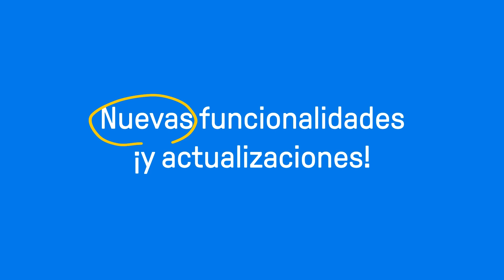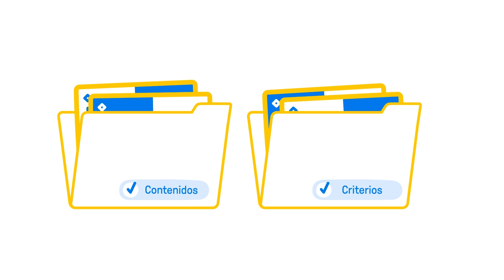Vuelta a las clases ¡con Edpuzzle! 2024-2025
Edpuzzle Profesional y contenido premium solo están disponibles en EE.UU pero muy pronto lo estarán en tu país.